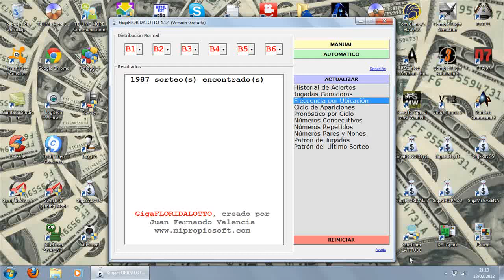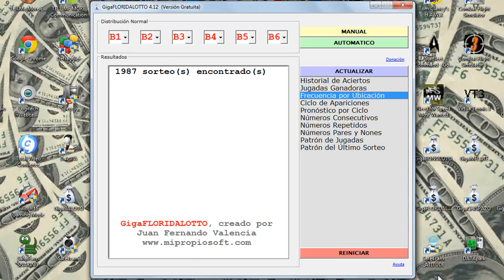Premio Mayor de Lotería Florida Lotto Cayó Otra Vez en GigaLOTERíAS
La función "Jugadas Ganadoras" imprime los últimos sorteos con 4 ó más aciertos resaltando en color rojo los números que pertenecen a la lista generada por el programa para cada balota (B1, B2, B3, B4, B5, B6). Los números 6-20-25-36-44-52 hacían parte de esa lista y aunque existe todavía un factor de suerte, está demostrado que el programa GigaLOTERíAS aumenta las posibilidades de ganar.